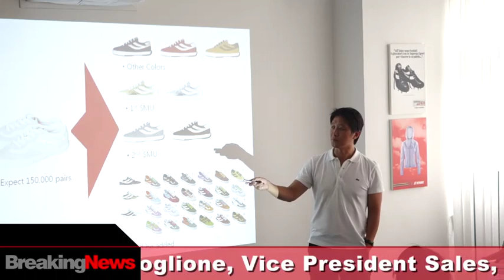2014 - BreakingNews: 2nd Superga Asia Strategic Meeting, Hong Kong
news tickers
Hong Kong, July 22nd, 2014: 2nd Superga Asia Strategic Meeting – Q3Q4 2015 collection was presented to the BasicNet Asia licensees – Luca Merlone, BasicNet Asia CEO, Lorenzo Boglione, Vice President Sales, introduced the meeting